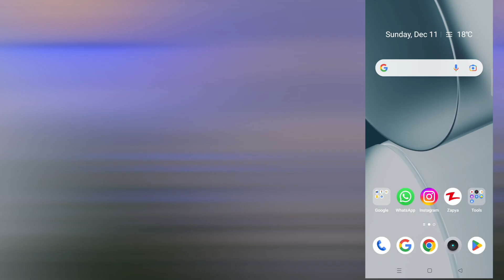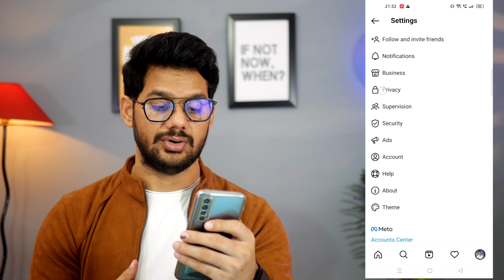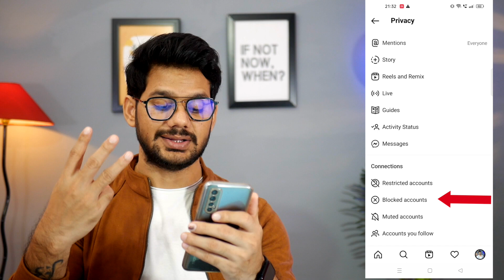How to Unblock People on Instagram | Instagram me unblock kaise kare ?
Queries Solved
1. how to unblock people on instagram
2. instagram me unblock kaise kare
3. how to unblock on instagram
4. how to unblock on insta
5. how to unblock on instagram in hindi
6. how to unblock in instagram
7. instagram
8. instagram block
9. instagram unblock
10. how to unblock on instagram if someone blocked you

🤞🏻KEEP SUPPORTING